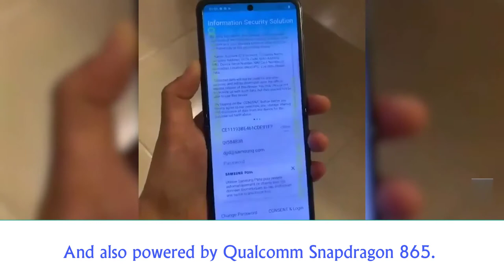Leaked Samsung Galaxy Z Flip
A leaked high resolution video of the Samsung Galaxy Z Flip phone in action.